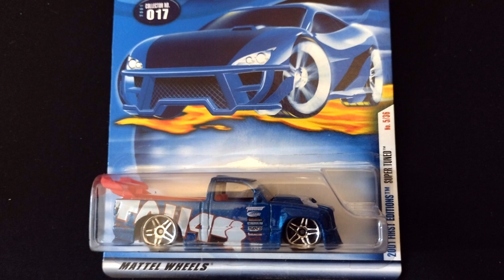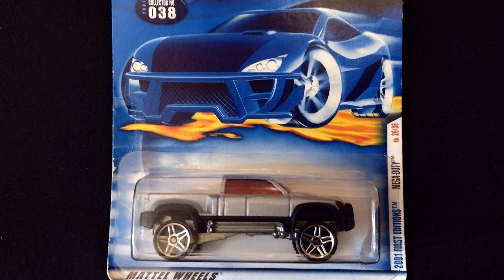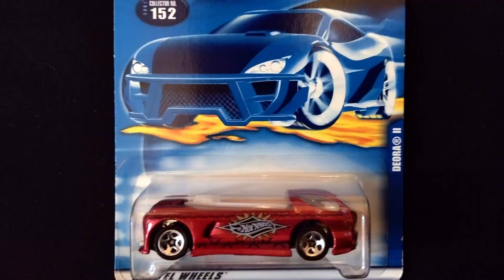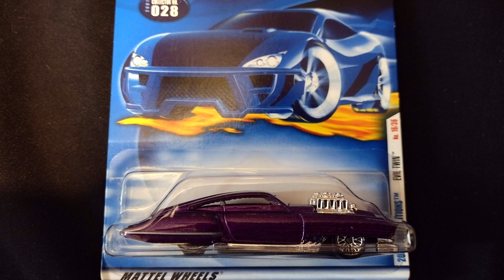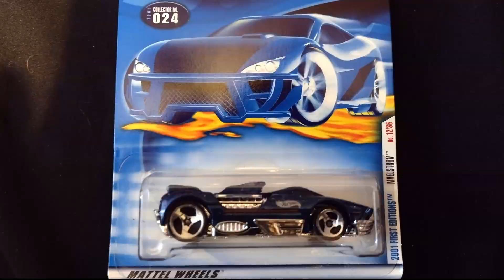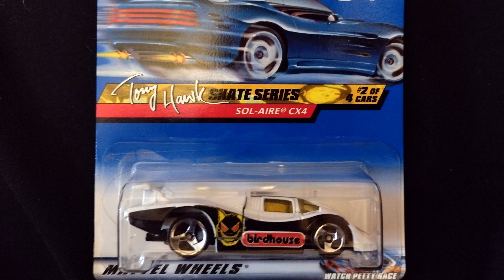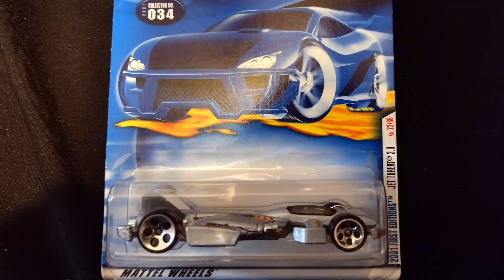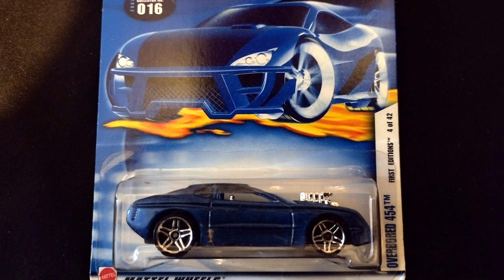Hot Wheels Velocity X Diecast Collection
I have collected all the cars from the video game. I used to play this game when I was young and always wanted all the cars. I bought a few back then but they got played with and wrecked. I finally decided I wanted to hunt them all down now in 2022.

Music is from the game.
-Crankshaft Bay
-Underworld

Music mixed by me, was a pain since the songs are not perfectly synced to a perfect grid tempo, and for some reason the menu theme is in only mono not stereo.